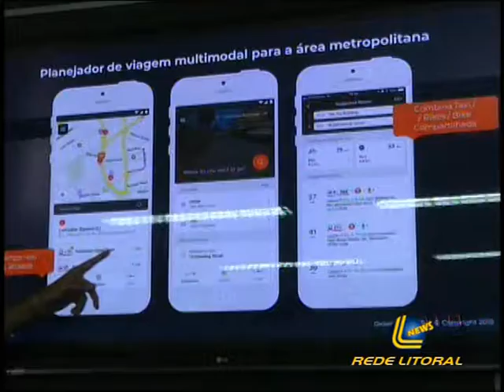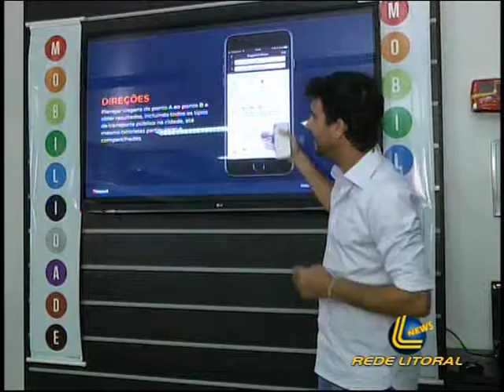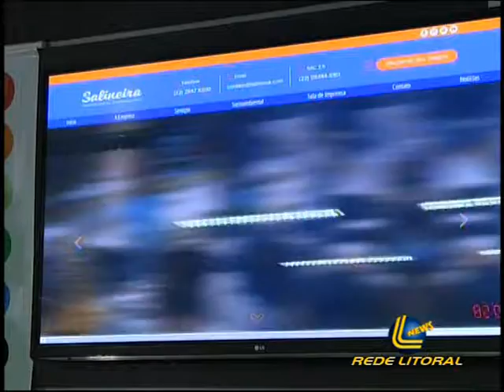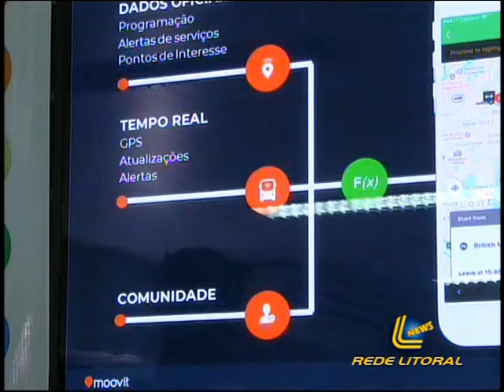Programa Sidnei Marinho - Matéria Salineira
Canal 11 da TV a Cabo Costa do Sol.

Programa: Sidnei Marinho
Exibido em: dezembro de 2018.